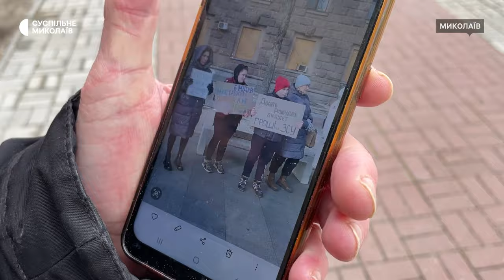Охоронці міськради не пустили людей в укриття: що розповіли очевидці ситуації в Миколаєві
У Миколаєві учасників акції "Гроші на ЗСУ", яких повітряна тривога 16-го грудня застала на вулиці, не пустили в укриття в будівлі міської ради. У поліції за даним фактом розпочали кримінальне провадження. У міськраді триває службове розслідування через недопуск людей охоронцями до сховища.